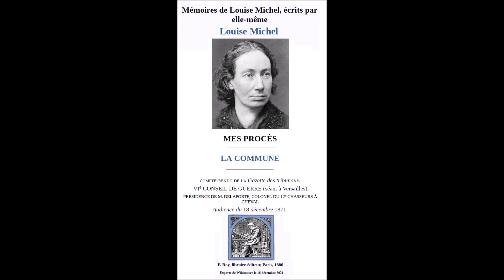Décembre 1871 Procès de Louise Michel. La Commune. Une lecture du CLS-Cercle de lecture sociale.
Page dédiée et lien Telegram